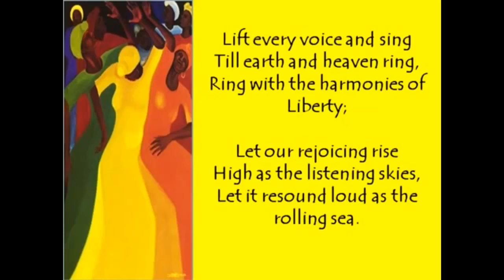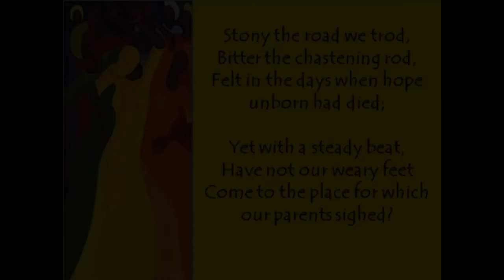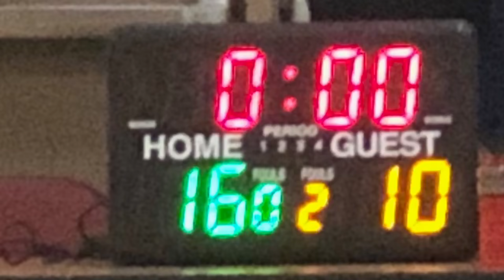2/07/20 Usher-Collier ROARcast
Good morning!